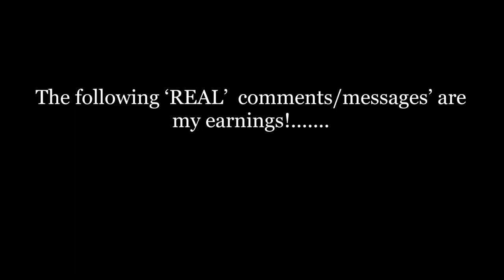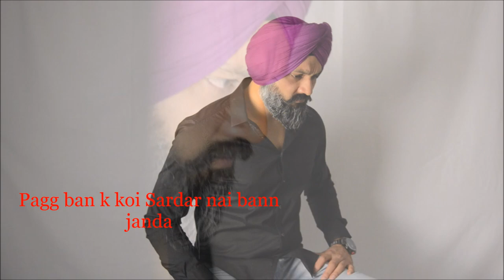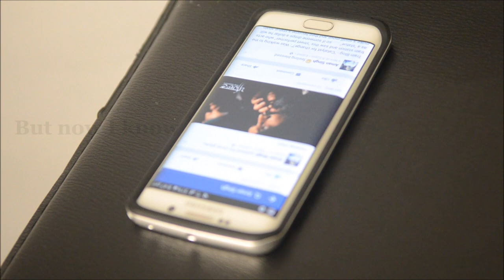What matters - A concept by Aman Singh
What matters in life? Family